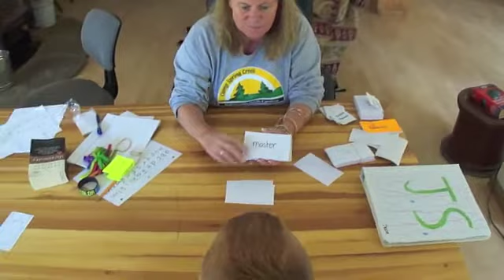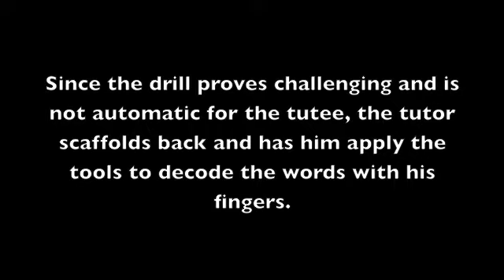Homeschool Retreat: VCCV Accuracy Drill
Watch as OG Fellow Susie van der Vorst works with a tutee, adjusting the lesson in real time to meet the student where he is--a fine balance of challenge and encouragement, with corrections and nurturing throughout.